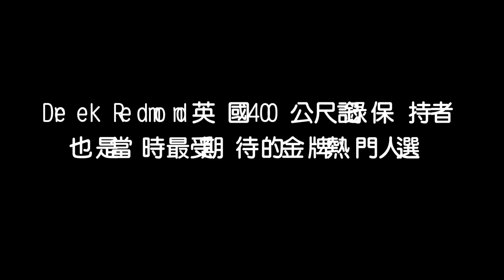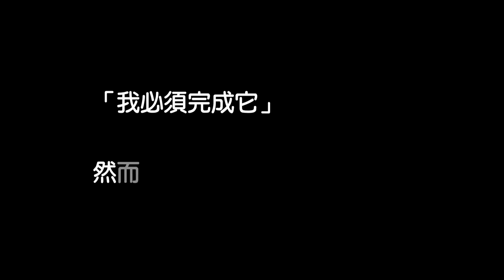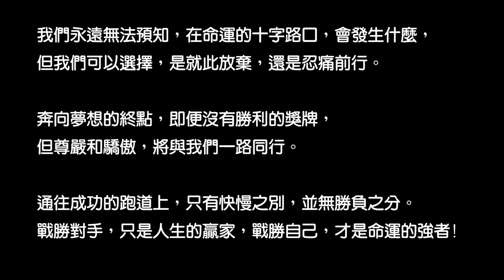激勵影片 Derek Redmond